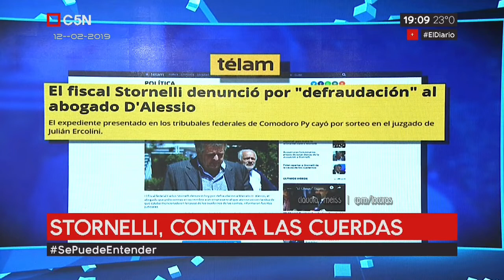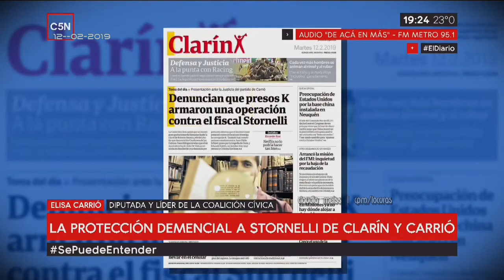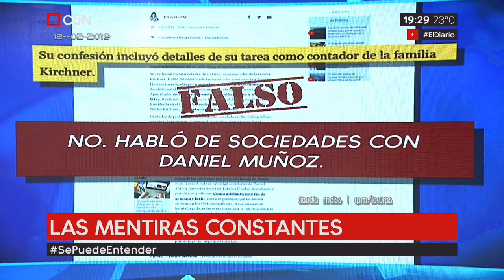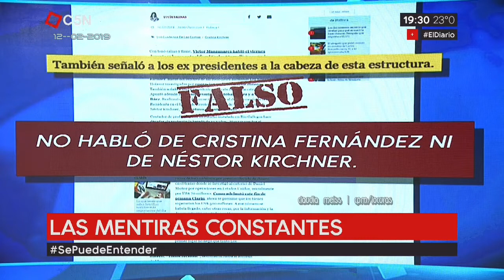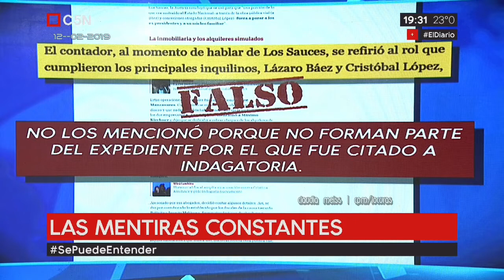Mañana todos por C5N | VHM SePuedeEntender 12 02 2019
Temas de la columna:

Mañana todos por C5N
Marcha a la Cámara por la cuenta para sueldos.

Stornelli, contra las cuerdas.
La protección demencial a Stornelli de Clarín y Carrió

Clarín y las mentiras constantes.

Víctor Hugo Morales Se Puede Entender , columna emitida el 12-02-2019 por C5N